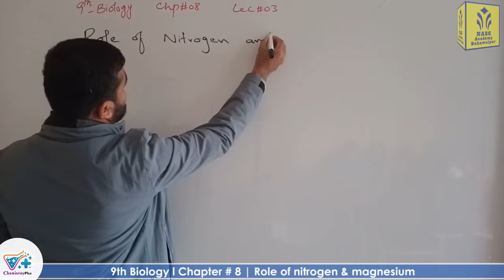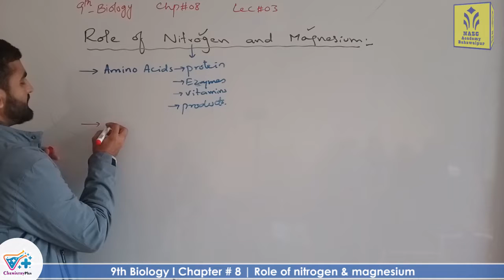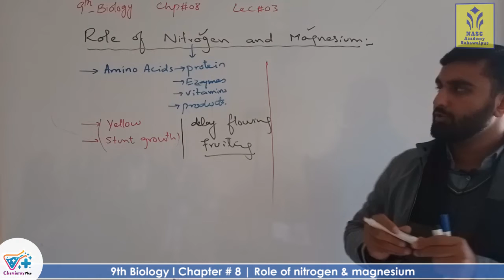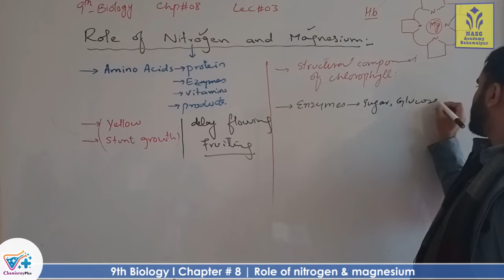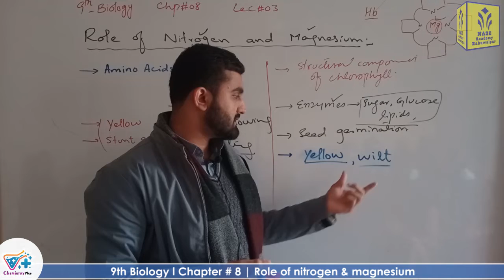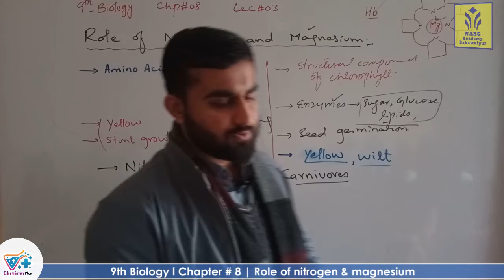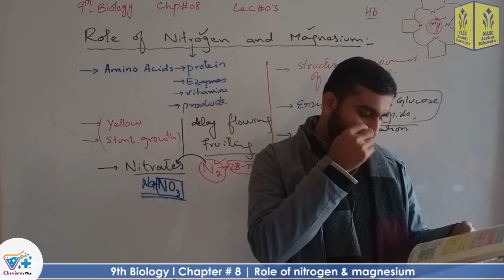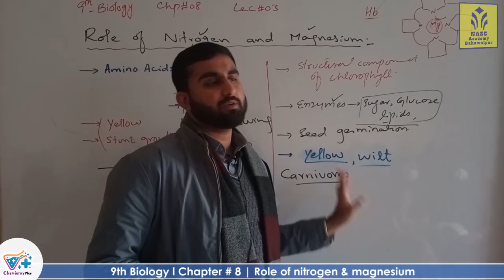Role of nitrogen and magnesium | Chapter 8 | 9th class Biology | Lec 03